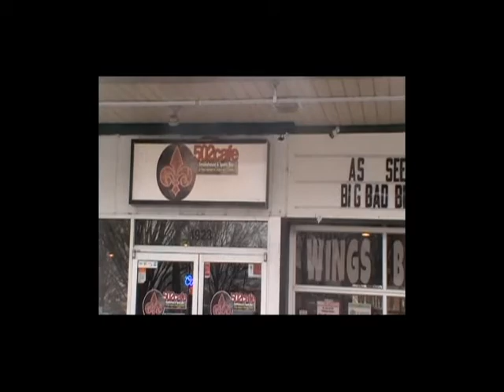35KY Sports Watch Party | 12.29.17 | UofL vs. UofK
- Nothing better than the big game atmosphere and 35KY Sports loves being a part of the big game atmosphere. 35KY Sports Watch Party great event to bring fans together and celebrate their fan hood. The live fan reaction interviews are an instant hit, as well as raffles and giveaways, make for a great unifying event.